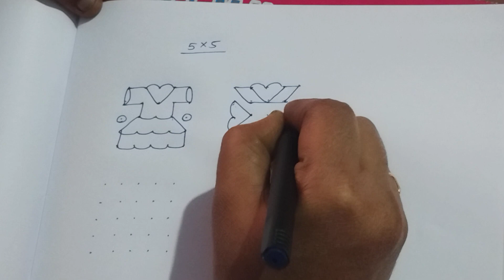easy rangoli//rangoli drawing//rangoli designs//easy drawings//5*5 rangoli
about rangoli designs,చుక్కల ముగ్గులు